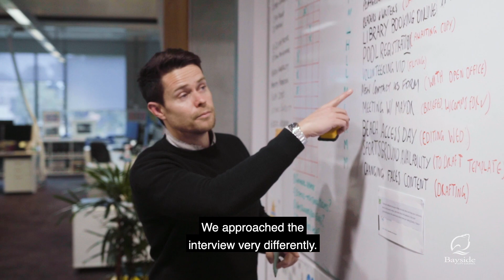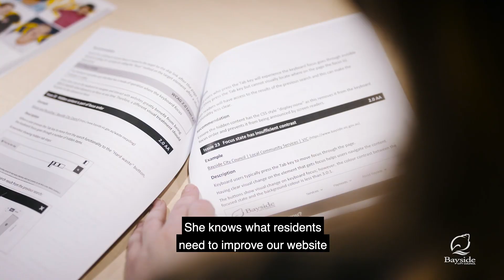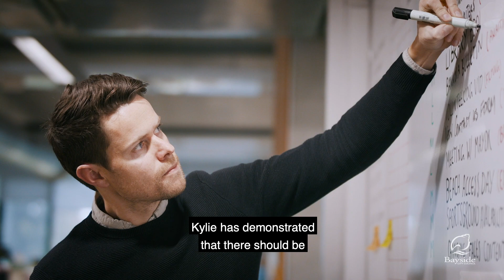Kylie's leading online accessibility at Bayside City Council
With more residents using our website than ever before due to COVID-19, it's never been so important for information to be available for all, including those with a disability.

Kylie has been leading the work to ensure information and services are easier to access for everyone. Here's her story...